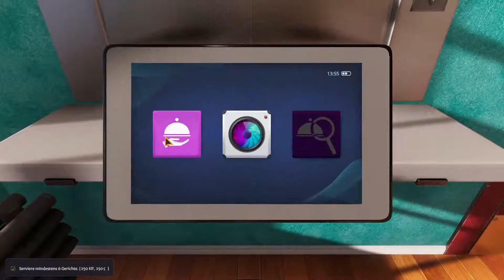Lets Play Cooking SimulatorHD #10 Chaos in der Küche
Werde der ultimative Koch! Übernimm die Kontrolle über eine hochglanzpolierte, realistische Küche, die mit allen möglichen Utensilien und Ständern ausgestattet ist. Schalte über 60 Rezepte frei und meistere sie. Oder verwende Dutzende naturgetreuer Zutaten, um alles zuzubereiten, was du magst. Alles mit einem Schuss realer Physik aufgepeppt!

« SPIELE-INFORMATIONEN »
Cooking Simulator
Entwickler: Big Cheese Studio
Herausgeber: PlayWay
Datum der Erstveröffentlichung: 6. Juni 2019
Plattformen: Microsoft Windows

« Cooking Simulator LET'S PLAY »
Dieses Let's Play wird auf dem PC aufgenommen!